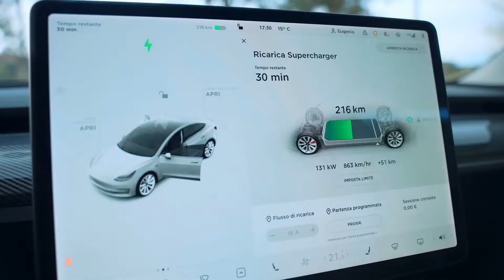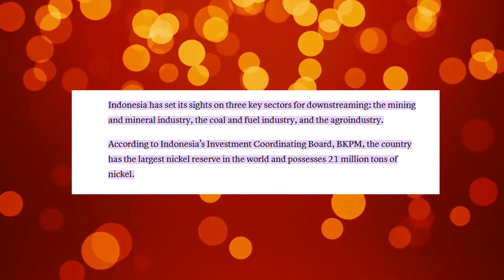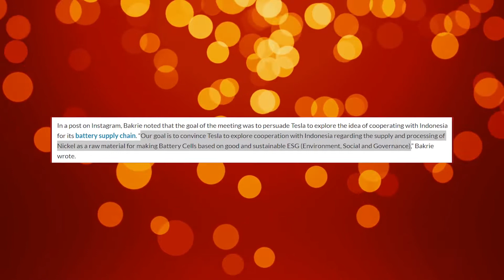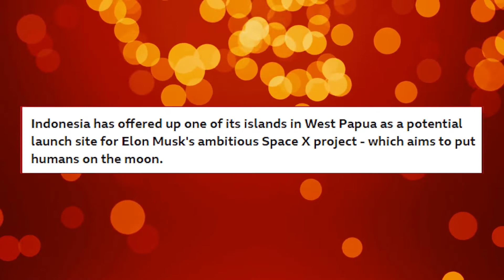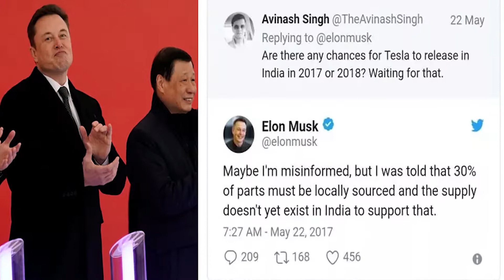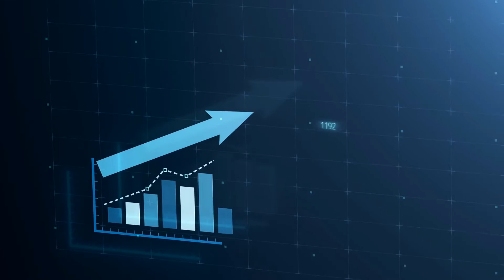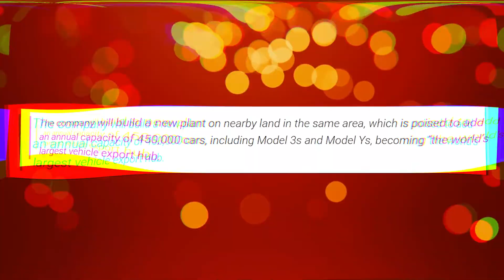NEW Gigafactories In Planning! Tesla Speeds Up Building!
The Wonderer-in-Chief and billionaire Elon Musk has continued his venture of inventive ideas on how to make the world better. I know you all want to hear about his insane idea to invent underground transport with The Boring Company for the most insane Hyperloop ever. This is exactly how Elon Musk intends to make his presence known all around the world and we need people like him.

About Tesla Era
🎥 Videos about Elon Musk and Tesla
🎨 Written, voiced and produced by Tesla Era